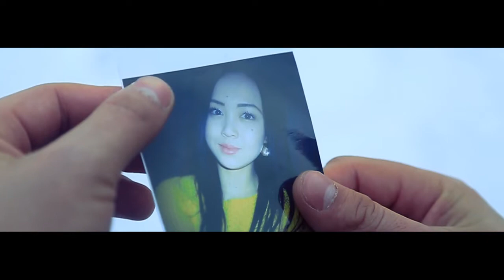Нурмат Садыров - Алтыным